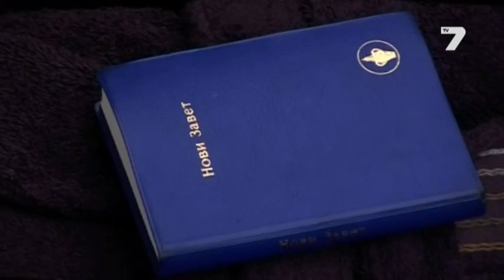Къртицата 15.04.2014 част 3 от 4